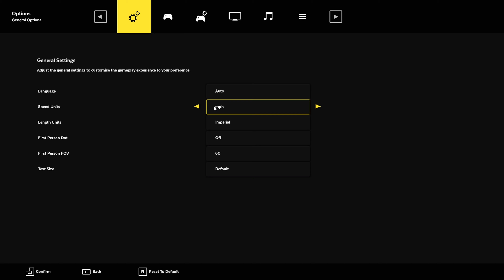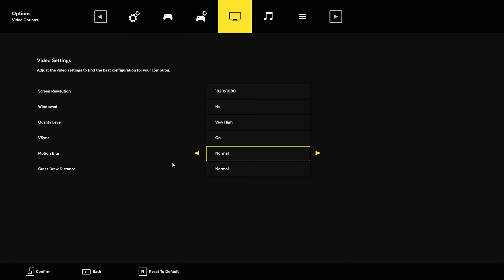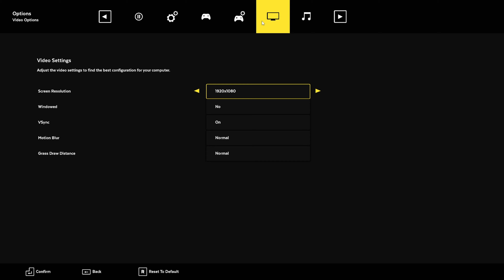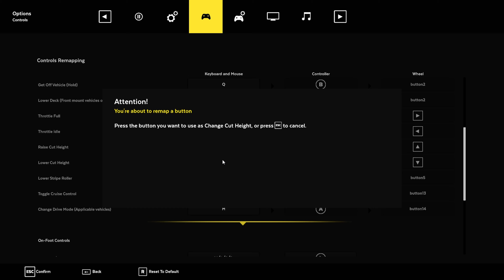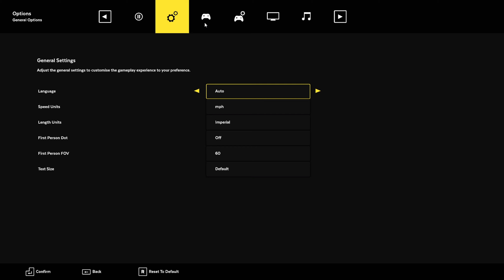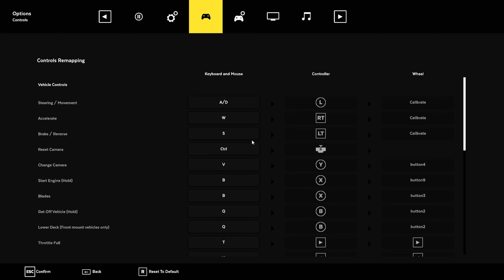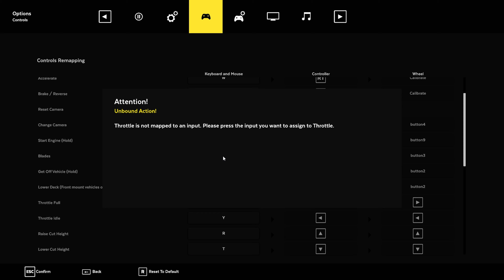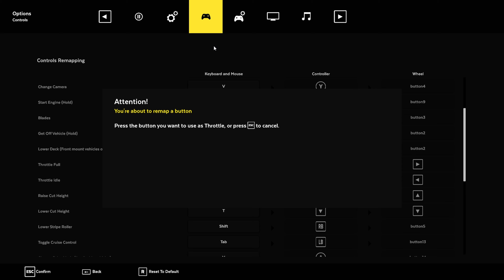Lawn Mowing Simulator Gameplay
I play through some Lawn Mowing Simulator and hopefully give you a nice rundown of the game for the length of the video and hopefully give you a good impression to see if you want the game or not.

Just thank you for clicking through and hopefully watching, enjoying, and getting some useful info from the video above thank you once again I wanna say very much appreciated!

If you want to know more about me and this business I am trying to do then please click this

Anyways I wanna say thank you once again and have a great day! GOD bless